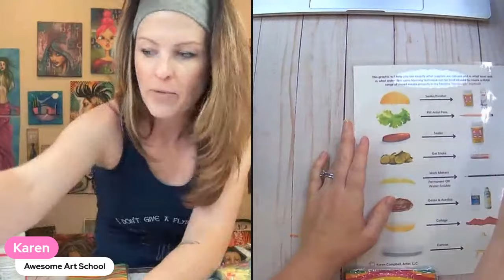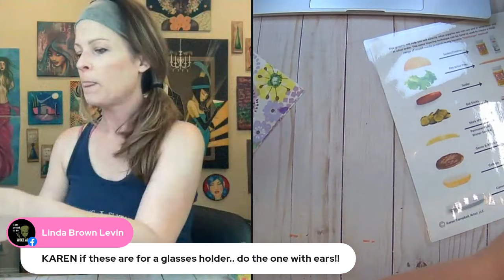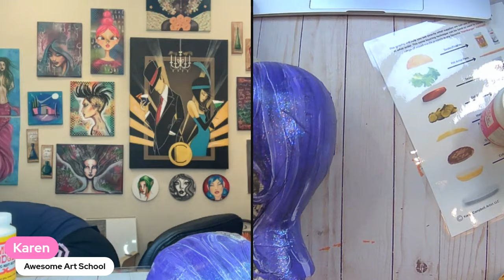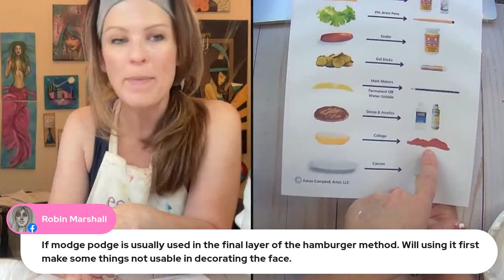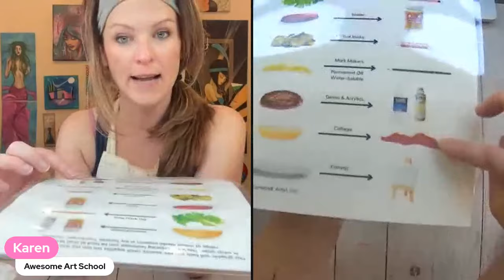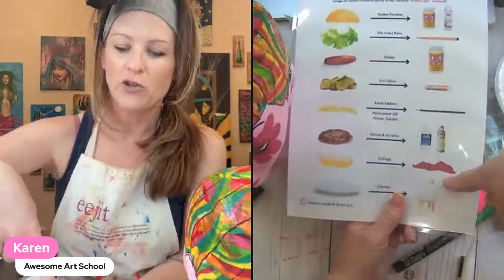🤯 FOAM HEAD MIXED MEDIA FUN for ALL Ages! Perfect for Home or Store Decor or Halloween!!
When most people think of mixed media they are thinking canvas and art journals.
But did you know that you can do mixed media on all SORTS of surfaces? Including FOAM HEADS?! Heck YES you can!! Today I'm going to lead you step by step, in real-time, to create this marvelous and colorful foam head!  I'll be using my FAVORITE mixed media layering system I call the "Hamburger" system!

🔴 WANNA LEARN HOW to layer your mixed media art supplies to create masterpieces instead of a hot mess? Request my FREE Hamburger System Cheatsheet in the comments so you can follow along too!

🟣 For MORE info about this mixed media art video (including links to art supplies featured today) check out my blog post

🟣 Learn about my Mixed Media Society art club where I teach dozens of Hamburger projects on all sorts of fun surfaces: